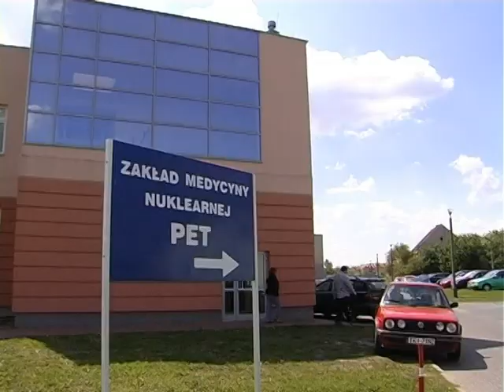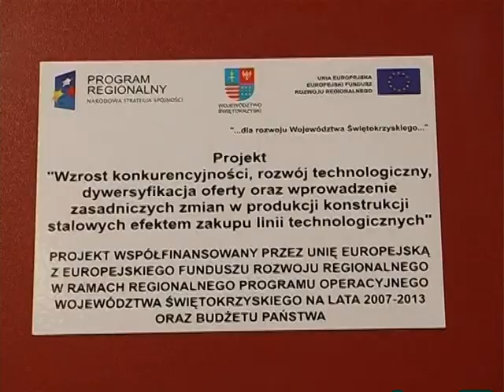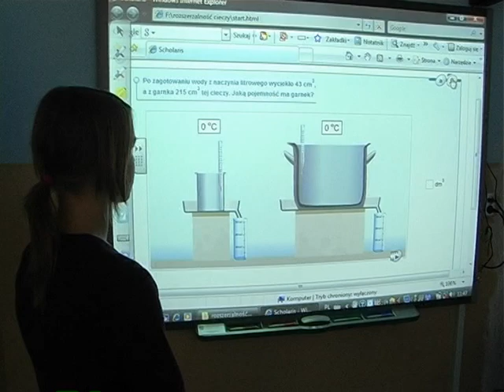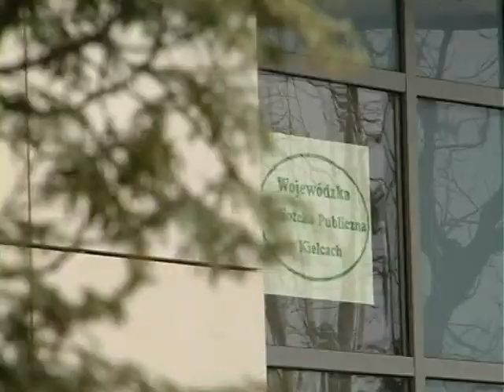Podsumowanie III Kadencji Sejmiku Województwa Świętokrzyskiego